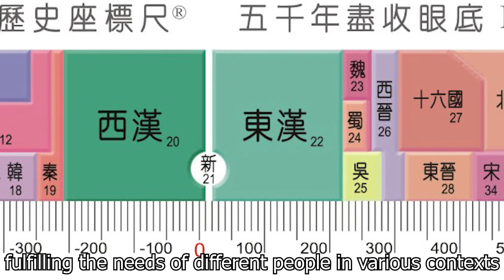Ring Pommels Revisited ENG sub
In this video, I respond to viewers comments and talk about ring pommels on chinese swords. I discuss both the origin and usage of ring pommels. After more extensive research, I argue that ring pommels likely come from beast head pommels of the Karasuk culture. Additionally, I claim that ring pommels have no particular use but should instead be viewed as a useful type of pommel which can adapt to suit the needs of people from various times and places.

Chapters:
0:00 Introduction 序言
1:22 Origins of the ring pommel 環首之來源
2:29 The uses of the ring pommel 環首之用法
5:44 Conclusion 總論
Books:

Di Cosmo, Nicola. Ancient China and It’s Enemies: The Rise of Nomadic Power in East Asian History. Cambridge University Press, 2002.

龚剑. 中国刀剑史. 中华书局, 2021.

皇甫江. 刀剑鉴定. 福建美术出版社, 2011.

Articles:

何艳杰. 东迁白狄货币——尖首刀币研究. 中国钱币168期 (2021): 16-23.

李明华. 商朝时期中国北方与南西伯利亚地区青铜刀比较. 赤峰院学报5期 (2010): 11-16.

薄树人. 辽宁抚顺市发现殷代青铜环首刀. 考古2期 (1981): 190.

Tang, S.C. Ordos Daggers. Dr Tang Shun Cheung, 2010.